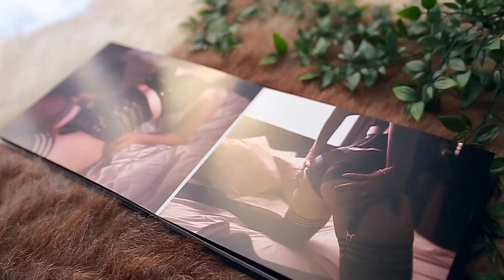Frosted Boutique Album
Show casing here a Frosted Boutique Album from Seldex. I absolutely love it, the beautiful quality is amazing and my clients love theirs!